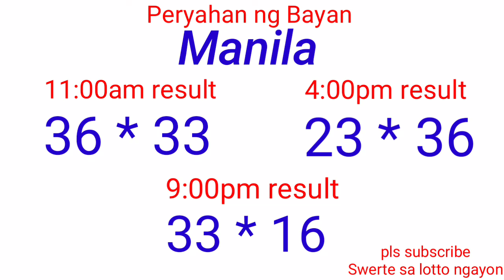Peryahan ng Bayan - MANILA,PALAWAN QUEZON CITY November 22, 2021 3RD DRAW RESULT